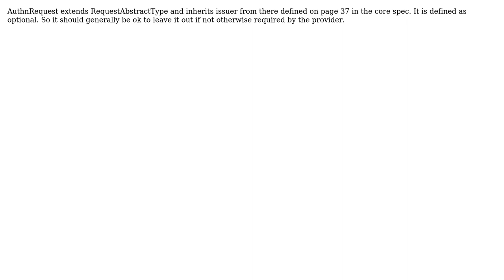Software Engineering: What should be specified in the Saml AuthnRequest Issuer element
With thanks & praise to God, and with thanks to the many people who have made this project possible! | Content (except music & images) licensed under CC BY-SA | Music | Images & others | With thanks to user user136627 user Stefan Rasmusson and the Stack Exchange Network Trademarks are property of their respective owners. You are responsible for your own actions.